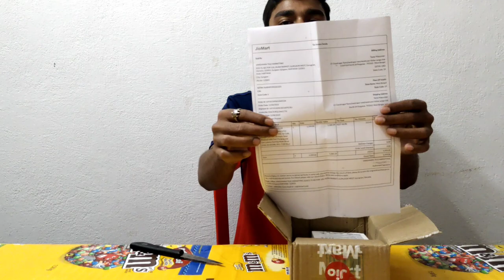Realme tech life t100 eirbuds unboxing,after 7 days use honest review.only 1399🙄🙄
Realme tech t100 review
realme buds t100
realme techlife t100
 realme techlife buds t100
realme buds
realme techlife earbuds t100
realme techlife buds t100 unboxing
realme buds t100 review
t100
realme techlife t100 review
realme techlife earbuds t100 review
realme t100 buds
techlife buds t100
realme buds t100 unboxing
realme t100 earbuds